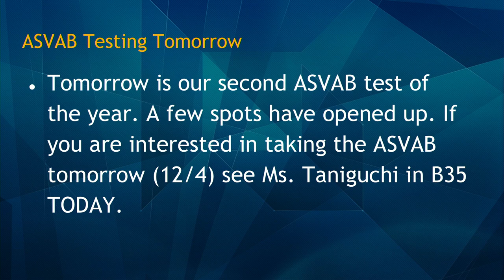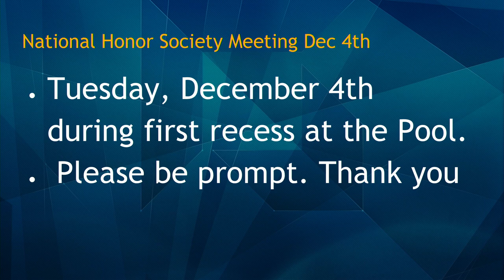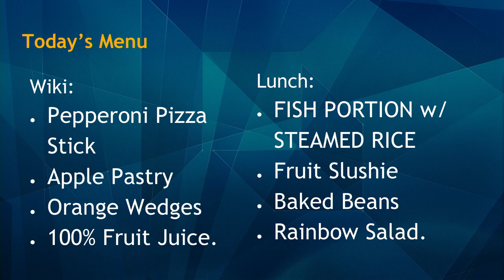12/03/2018 KVIKS Bulletin